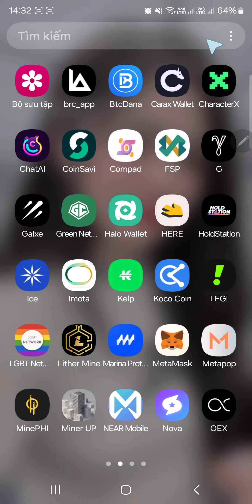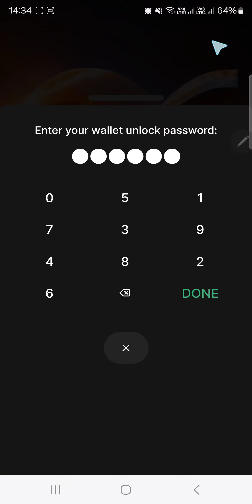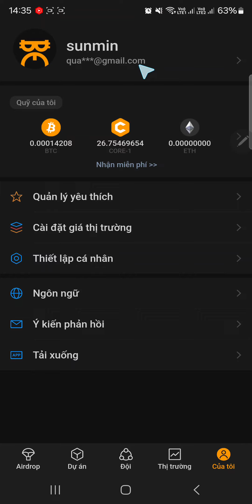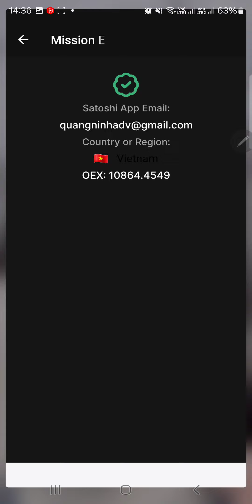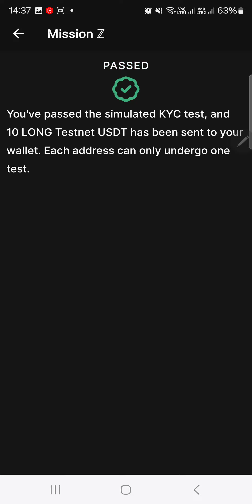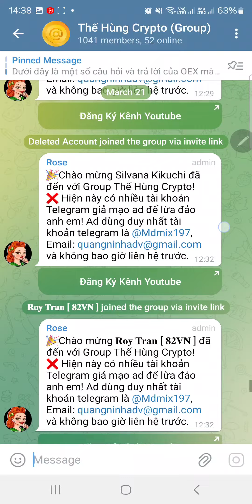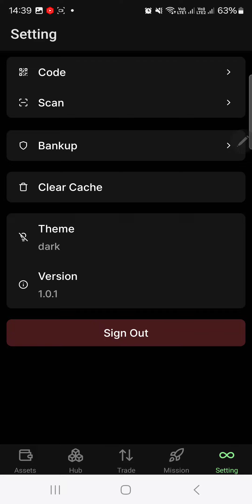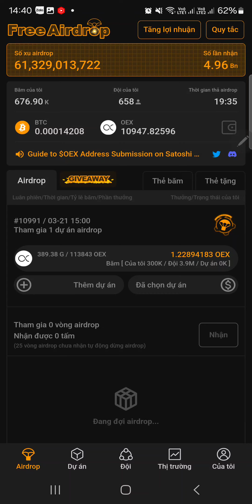OpenEX Mở Nhiệm Vụ E Đồng Bộ Satoshi + Hiển Thị OEX Về OpenEX + Liên Kết Ví Rút OEX